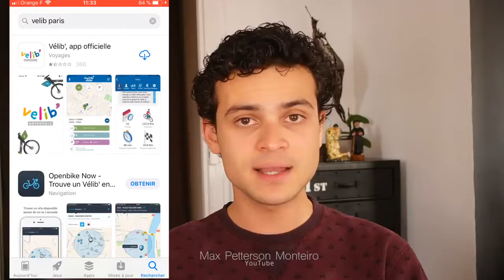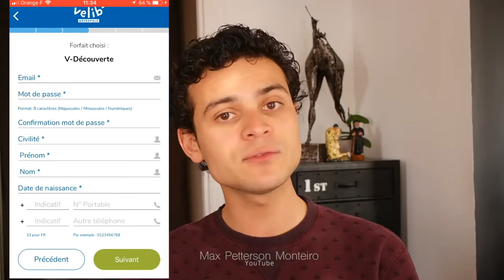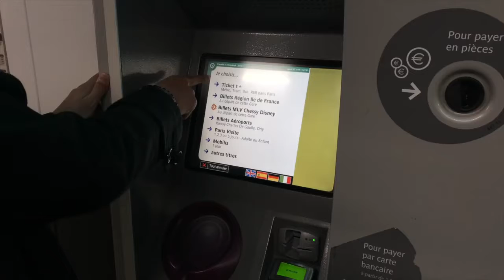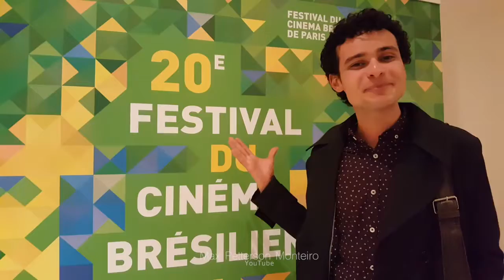UM DIA NA RUA PARIS BICICLETA METRÔ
Canal do Max, que eu amo!